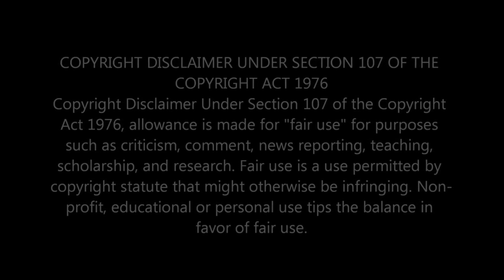HOME FREE - REMEMBER MY NAME (OFFICIAL MUSIC VIDEO) | HEARTFELT COUNTRY SONG 2023 - REACTION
Experience the heartfelt magic of Home Free's latest country hit, 'Remember My Name.' Join us on a musical journey that'll tug at your heartstrings as we explore love, memories, and the power of connection. Don't miss this soul-stirring music video in 2023!

                                 Greater Accra,Ghana.